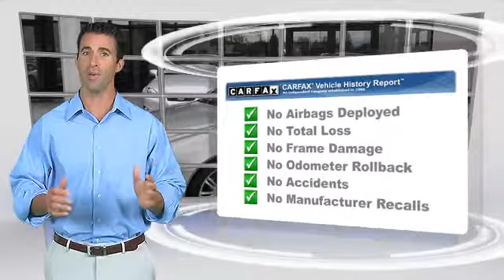Putnam Lexus, Redwood City CA 94063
Putnam Lexus

[DFIN:3:2302732:I:190:E835BB78:64e58d3730f7229687a956f18aea5269]